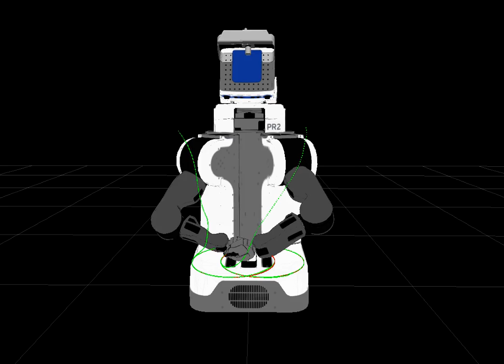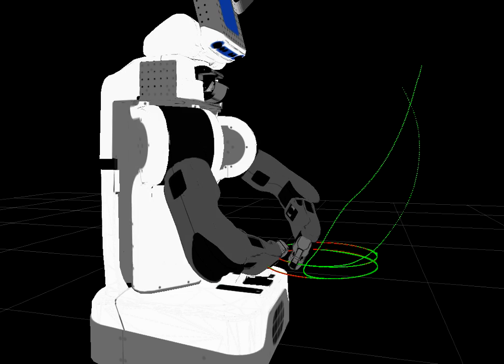Reactive control of dual arm motion on the PR2 robot using eTaSL.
A demonstration of dual arm motion on the PR2 robot using our expression-based Task Specification language (eTaSL).

 In this example a constraint-based task specification and control framework is used to control the robot to satisfy a whole range of constraints, such as self-collision avoidance, joint limits, joint velocity limits, camera that looks at the end effector of the right arm, circular trajectories for both arms that intersect,...

and

E. Aertbeliën, J. De Schutter, eTaSL/eTC: A constraint-based Task Specification Language and Robot Controller using Expression Graphs proceedings of the 2014 IEEE/RSJ International Conference on Intelligent Robots and Systems, Chicago, 2014.